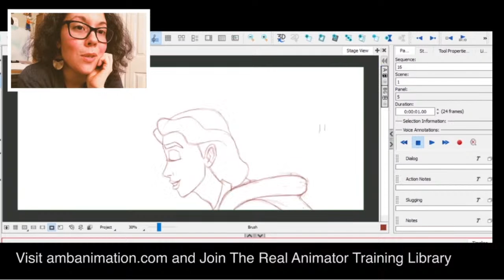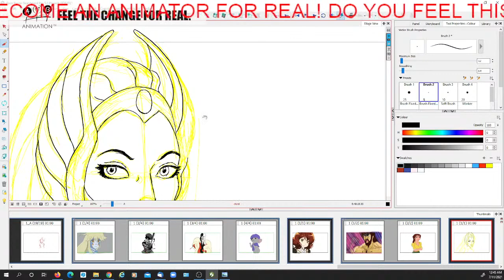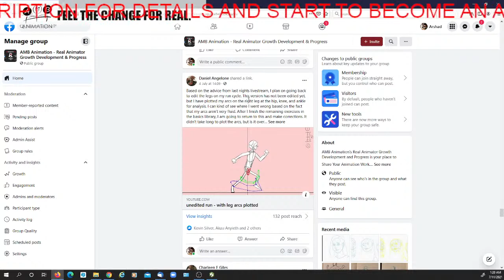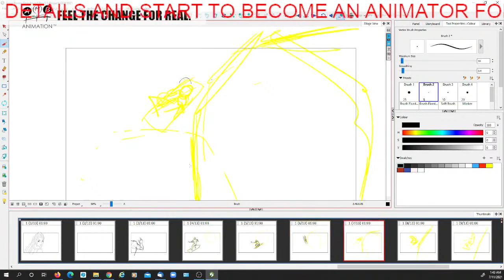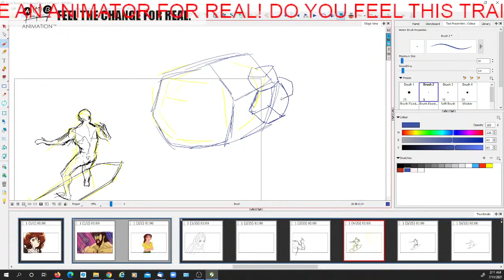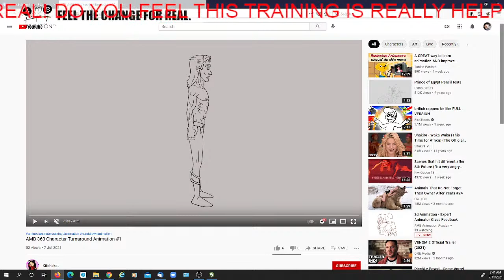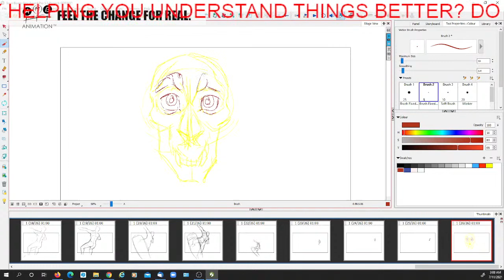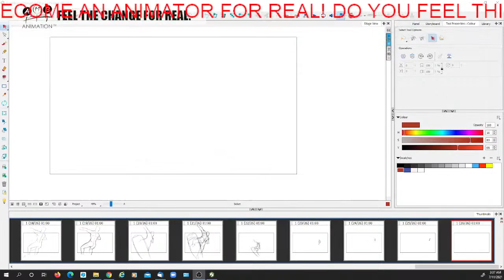2d Animation - Expert Animator Gives Feedback